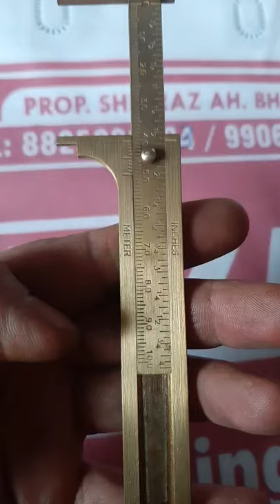VERNIER CALIPER BRASS